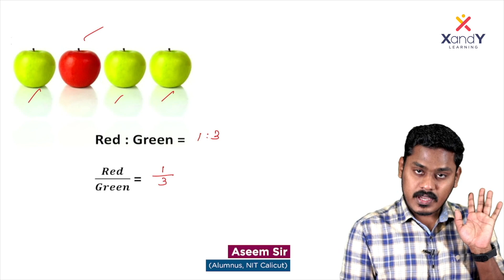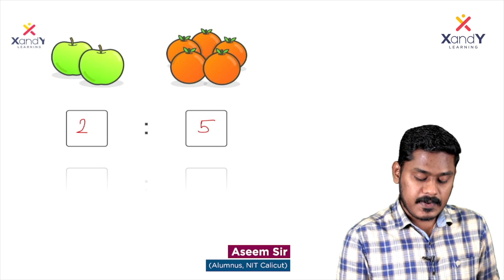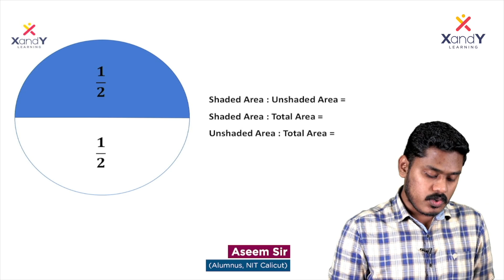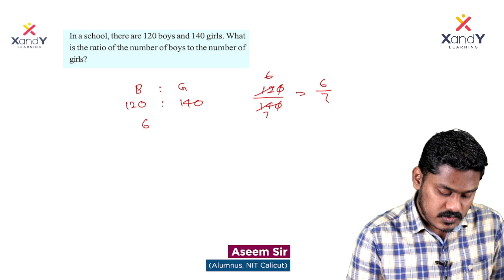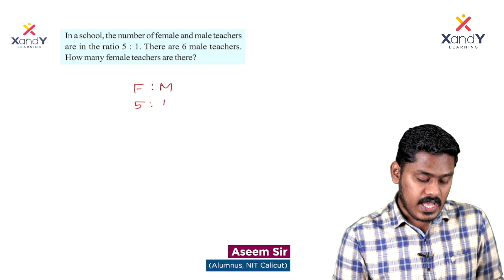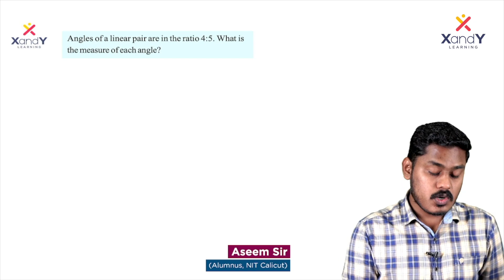Sure Shot Questions | Mathematics | Ratio | Class 7